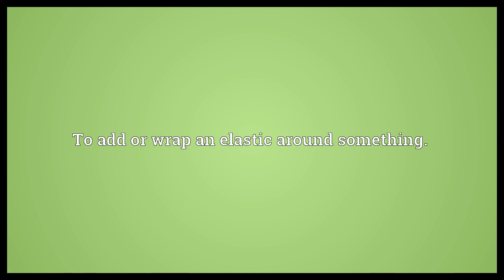Elasticate Meaning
Video shows what elasticate means. To add or wrap an elastic around something..  Elasticate Meaning. How to pronounce, definition audio dictionary. How to say elasticate. Powered by MaryTTS, Wiktionary